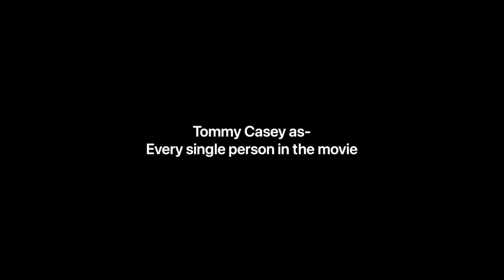tommythor 4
The fourth of the amazing (reboot) franchise know as... The tommythor Franchise.

Tommythor and his best friend, CIA Dude are on a mission to find a mysterious criminal. Along the way they have to face fights, more fights, a few EPIC fights, some jokes, and some dad jokes here and there.